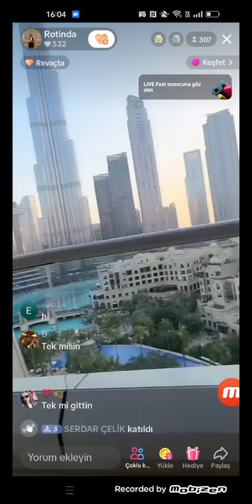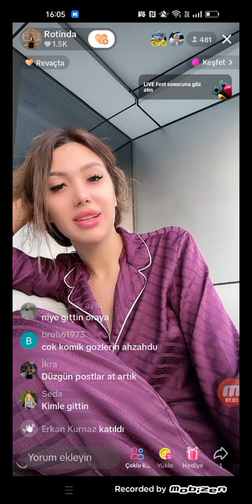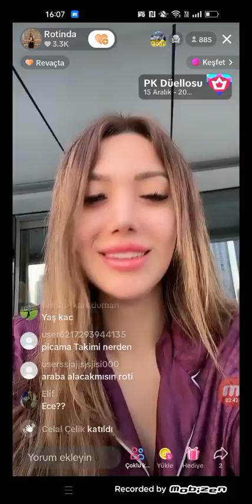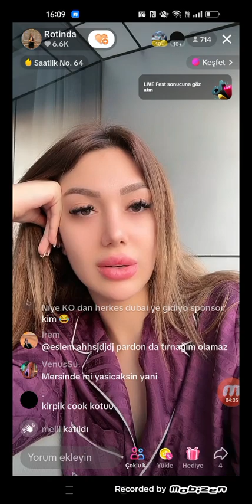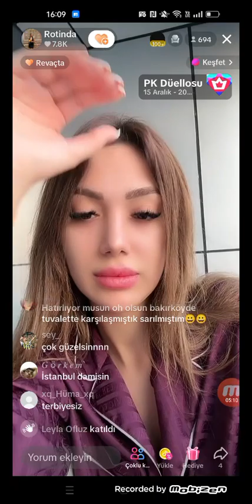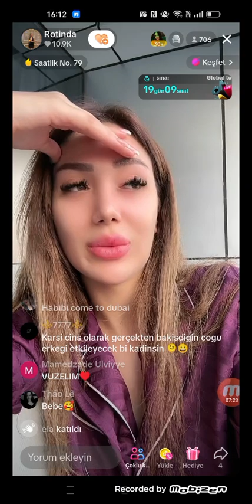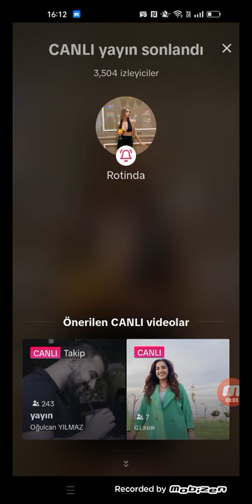Rotinda Kılıç Tiktok Canlı Yayın 👩🏼🧳(Dubai'de tatil keyfi)